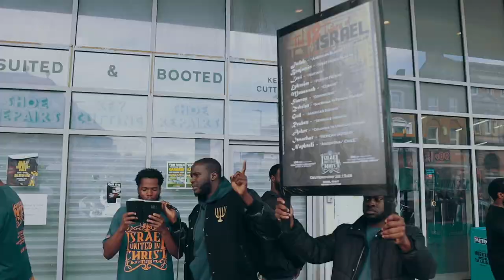Prophets Go Across the Pond to Teach